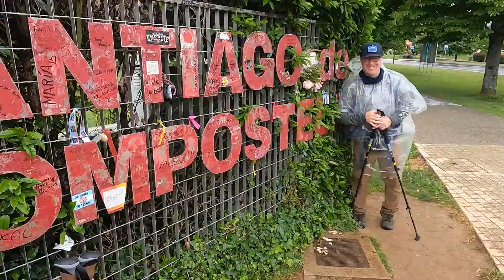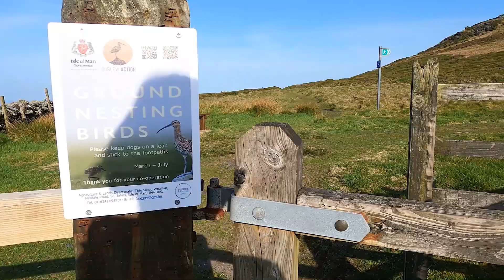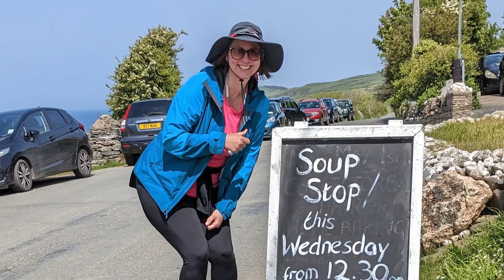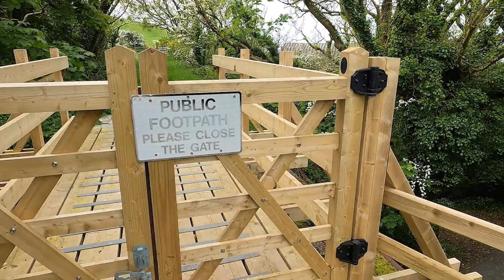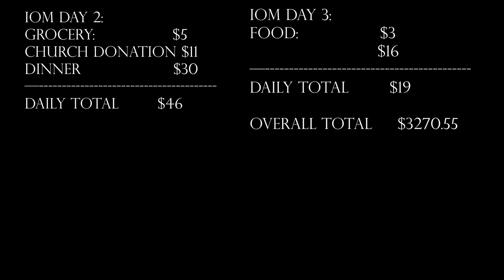Hiking the Isle of Man pt 2: Baby sheep and Soup Stops | Ep 81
Days 2 & 3 on the Coastal Path of the Isle of Man: The west side of the island is really very beautiful and the animals are so fun. Hope you enjoy!

Hi, we’re Will & Lisa of the Empty Nest Projects, where we’ve decided you are never too old for a new adventure.

In 2020, we sold our home and traded in our full-time work for more flexibility and more travel. Since then, we’ve traveled 9 states and 7 national parks in our self-converted campervan, we’ve walked the Camino de Santiago, and this year we’re going to spend 5 weeks in Europe with a total budget of $6000. Follow along to see if we can stick to our budget!

You’re never too old for a new adventure!